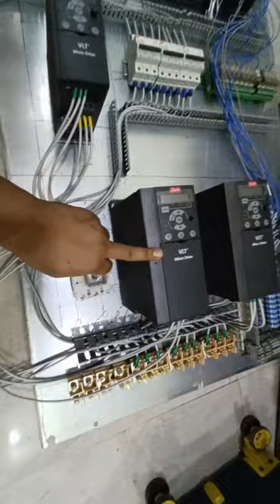plcwiring powerwiring viral youtube shortvideo shorts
plc programming
plc tutorial
plc basics
plc course
plcpowerwiringplc programming tutorial for beginners